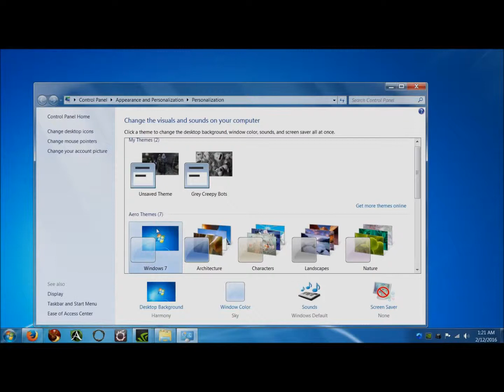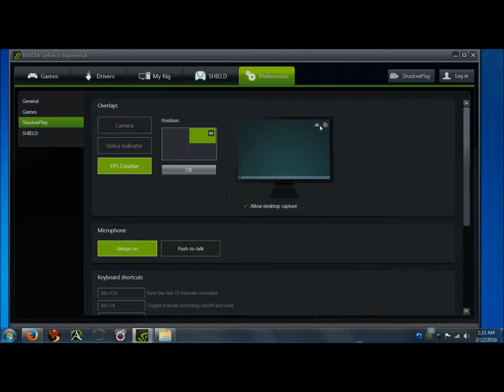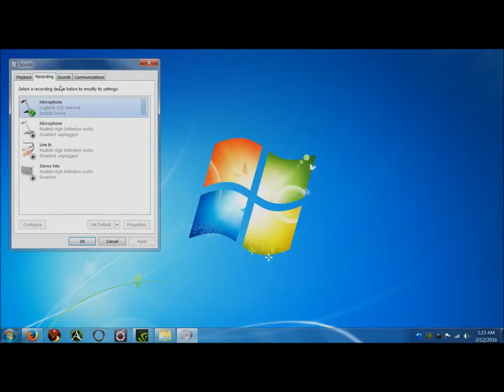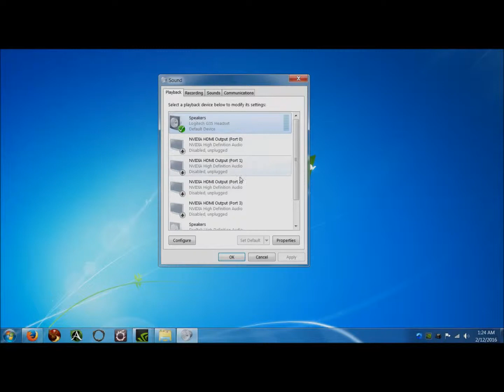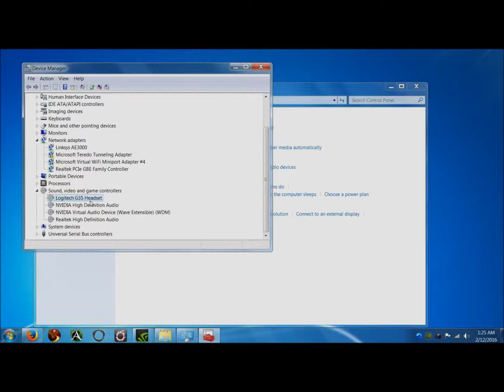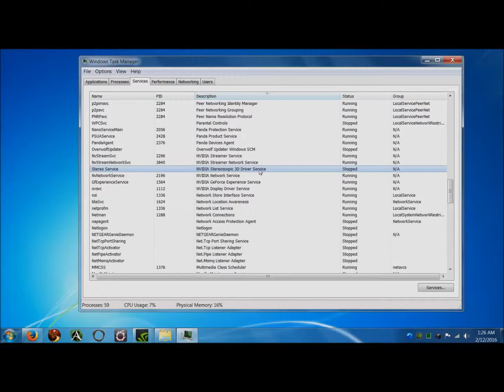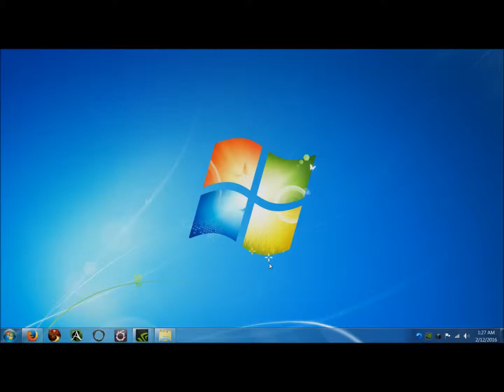Nvidia Shadowplay Sound recording issues SOLVED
Here is how I solved the issues I was having with Nvidia Shadowplay recording voice and game sounds. I use a Logitech G35 headset with microphone & an GeForce GTX 960 video card.